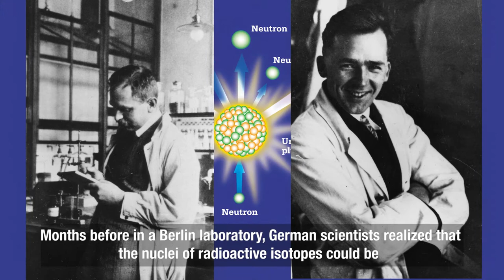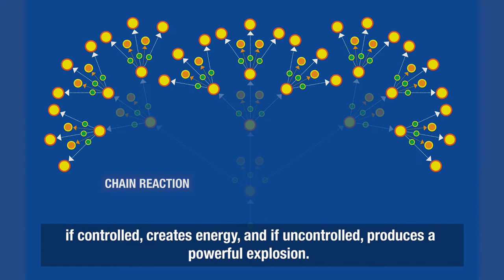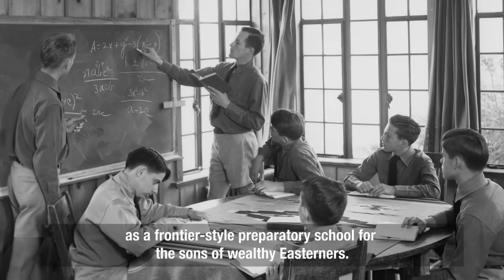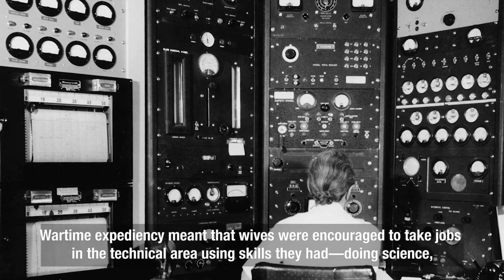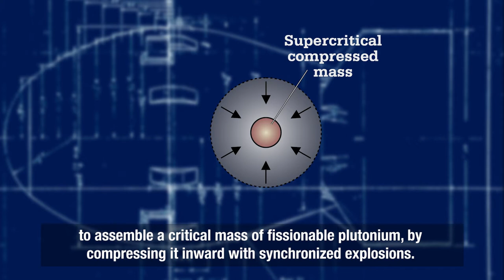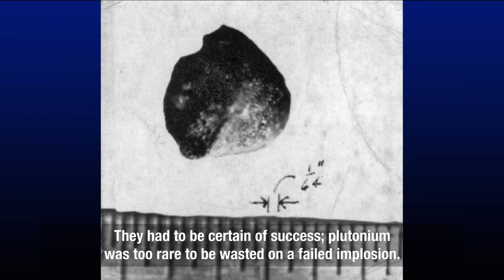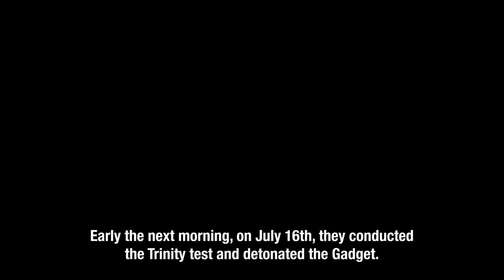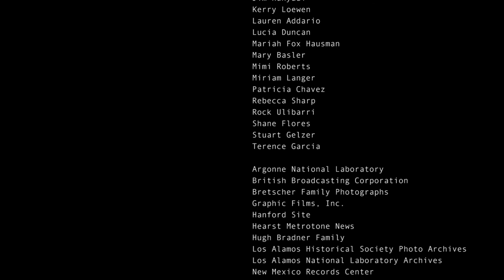Racing Toward Dawn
The Bradbury Science Museum's signature history movie about Los Alamos National Laboratory.